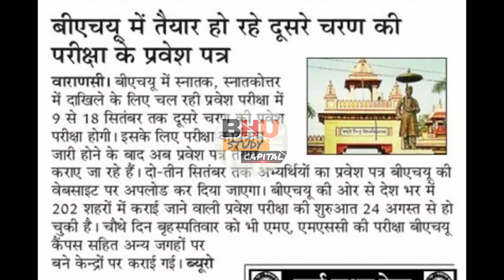BHU Entrance Exam 2020 ।। दूसरा चरण 9 सितंबर से Admit Card Date👍 Must Watch here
Subject wise Time Table👇
किसकी परीक्षा कब

Join our Test Series for
•BA Arts And Social Science
•B.Sc. Maths
•B.Sc. Ag.

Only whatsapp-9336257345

Join full crash course for MA Political Science
•Premium crash course for MA Political Science with live classes and full study material

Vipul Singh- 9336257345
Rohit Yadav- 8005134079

BHU Entrance Exam 2020 के लिए 30 Days Super Master Plan👇 इस वीडियो को देखें और प्लान फॉलो करें, BHU में Admission पक्का💯

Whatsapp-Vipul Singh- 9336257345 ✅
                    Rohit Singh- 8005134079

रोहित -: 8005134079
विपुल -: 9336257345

spandan 2020 iit bhu spandan 2020
BHU Study Capital
bhu hostels